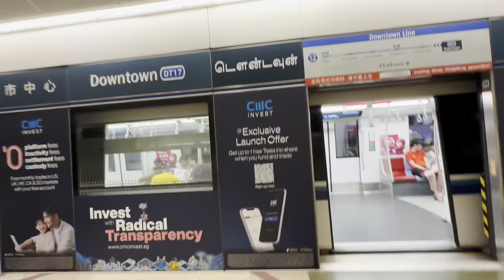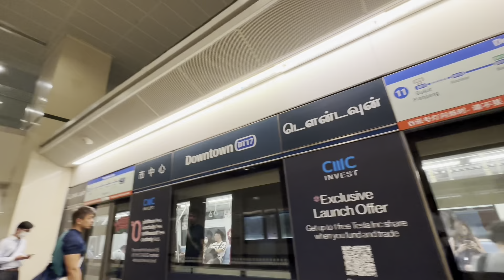MRTravels on the Downtown Line - 7 November 2023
This video was filmed on 7 November 2023.

Ft. C951A 9092 DTL TRN 103 FD LN
C951 9009 DTL TRN 315 PM
& C951 9024 DTL TRN 320 PM